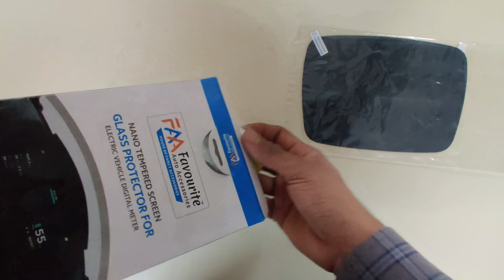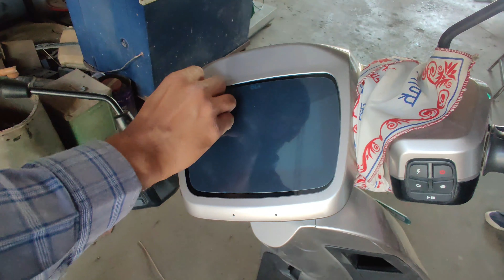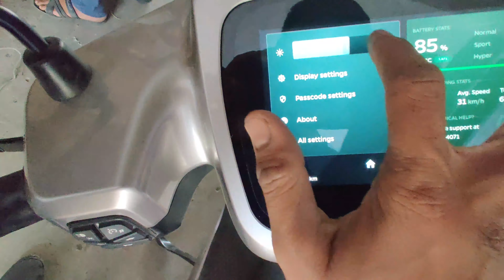Ola S1 & S1 Pro Unbreakable Clear Finished Screen Protector Screen Guard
It is 100% brand new tempered glass for Electric Scooter Ola S1 & S1 Pro which is specially designed for protection.

Best Quality: This Electric Scooter Ola S1 & S1 Pro screen guard is ultra-thin (0.33 mm thickness) which is made by precise laser cut, exquisitely polished, well-rounded edges, and is compatible with 3D touch. This Electric Scooter Ola S1 & S1 Pro tempered glass promises full compatibility with touchscreen sensitivity and HD Clarity which retains the experience of the original glass. This Ola S1 & S1 Pro tempered glass contains hydrophobic oleophobic screen coating which protects against sweat, oil, and water.

Real Experience: This Electric Scooter Ola S1 & S1 Pro tempered glass is designed to provide a smooth experience with 99.9% transparency to allow you to feel a natural viewing experience.

Scratchproof: This Electric Scooter Ola S1 & S1 Pro tempered glass provides the 9H Hardness screen protector that can effectively protect your phone from unwanted scuffs and scratches by knife, keys, and some other hard substances. The surface of the Ola S1 & S1 Pro gorilla glass has strong hardness and 9H tempered glass protects the entire front display. Don't get scratches.
Compatible With: Ola S1 & S1 Pro Electric Scooter.

Easy Installation: This Electric Scooter Ola S1 & S1 Pro screen protector is bubble-free adhesive and easy to install. Box Includes Ola S1 & S1 Pro screen guard, Wet wipe, Microfiber screen cleaning cloth, and Dust absorber sticker.

Ola Electric trademark is the property of "OLA ELECTRIC TECHNOLOGIES PVT LTD" and is used only to promote 3rd party accessories manufactured for Ola Electric.